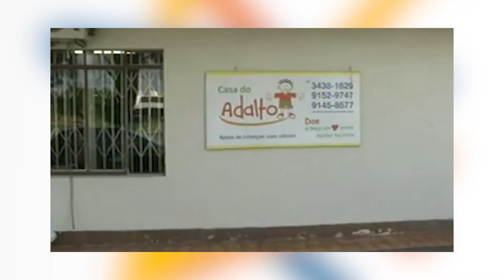PGM 52 - Rede de Inclusão - Casa Adalto - 03/03/21